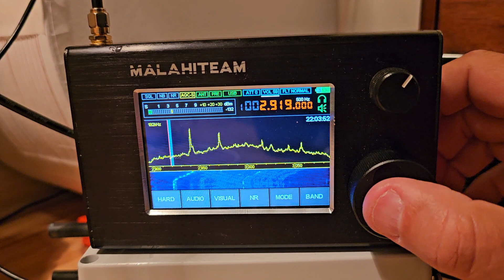Малахит + ферритовая антенна. Прием свободных хулиганов на 3 мгц в квартире.